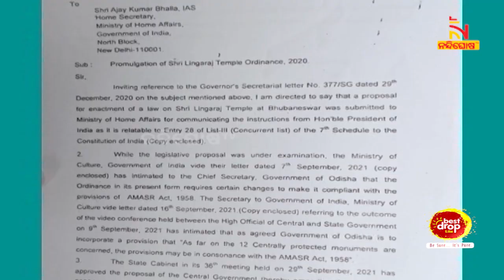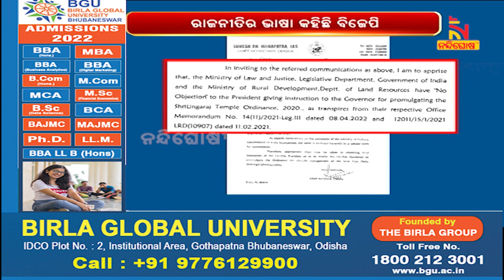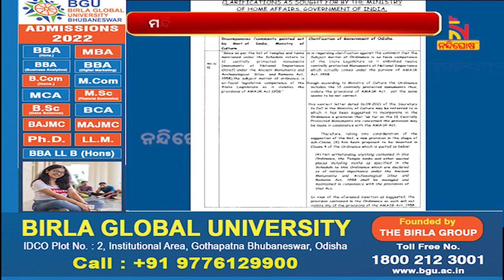ଲିଙ୍ଗରାଜ ମନ୍ଦିର ଅଧ୍ୟାଦେଶରେ ନାହିଁ କୌଣସି ତ୍ରୁଟି । NandighoshaTV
ଲିଙ୍ଗରାଜ ମନ୍ଦିର ଅଧ୍ୟାଦେଶରେ ନାହିଁ କୌଣସି ତ୍ରୁଟି। ଏନେଇ କେନ୍ଦ୍ରକୁ ସ୍ପଷ୍ଟୀକରଣ ଦେଇଛନ୍ତି ମୁଖ୍ୟ ଶାସନ ସଚିବ ସୁରେଶ ମହାପାତ୍ର । ଅଧ୍ୟାଦେଶକୁ ନେଇ ଯେଉଁ ଆପତ୍ତି ଉଠାଇଥିଲା କେନ୍ଦ୍ର, ସେସବୁର ବିସ୍ତୃତ ଭାବେ ଉତ୍ତର ଦେଇଛନ୍ତି ରାଜ୍ୟ ସରକାର।

* DishTV Channel No: 1367
* Airtel Digital TV Channel No: 611
* TATASky Channel No: 1779
* hathw@y Channel No: 731
* Ortel Channel No: 707
* Videocon d2h Channel No: 840
* SITI Channel No: 17 & 458
* GTPL Channel No: 719
* SUN Direct Channel No: 667
* Asianet Channel No: 219